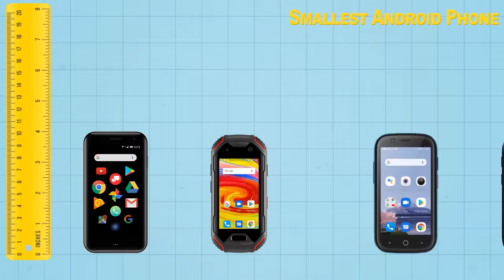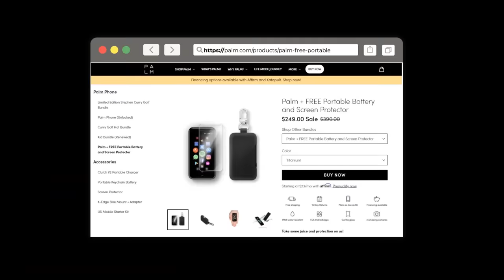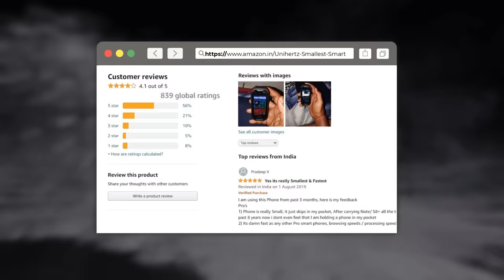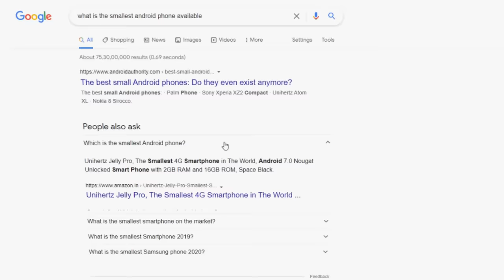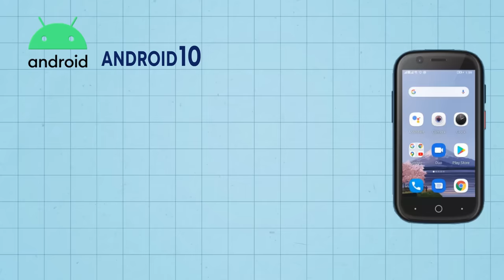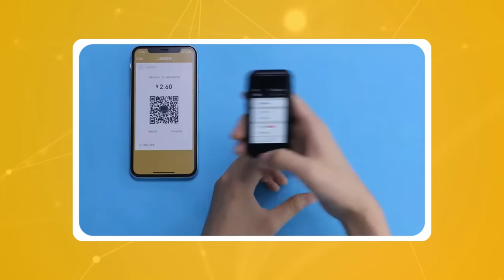Top 5 Smallest Android Smartphones You Can Buy On Amazon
Smallest Android Smartphones You Can Buy On Amazon